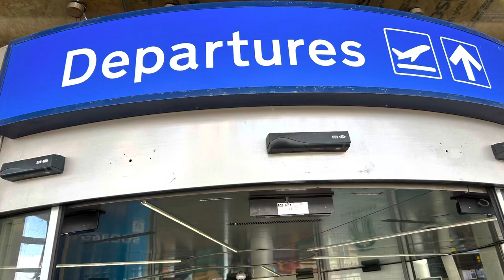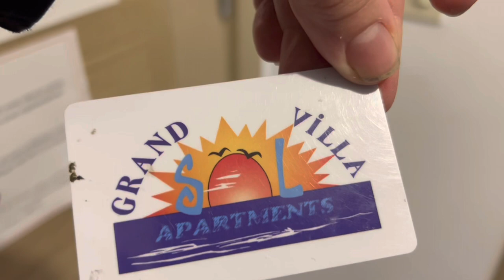We’ve arrived in Turkey